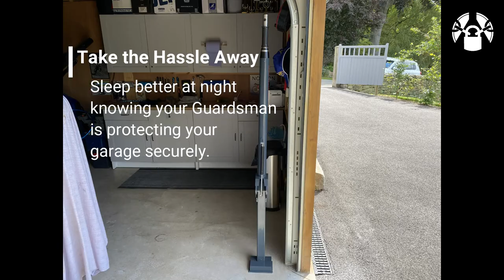Guardsman Garage Security Barrier Installation Time Lapse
Guardsman garage security barrier time lapse installation.

Take the stress out of the job by letting the professionals do it for you. Maximum security and peace of mind.